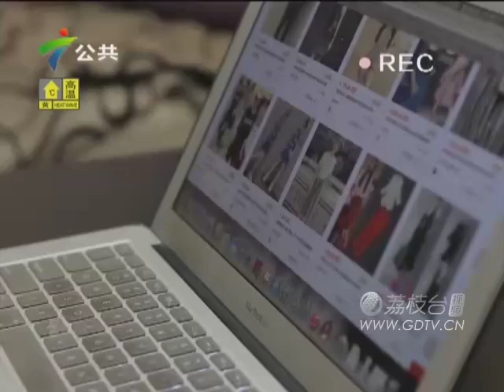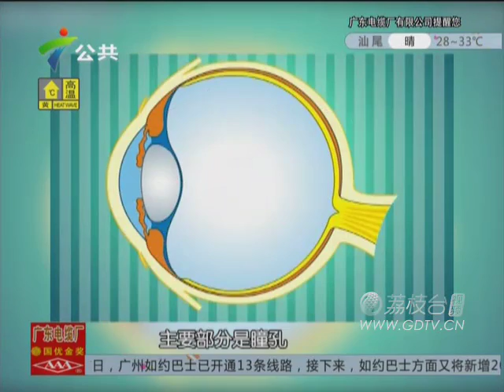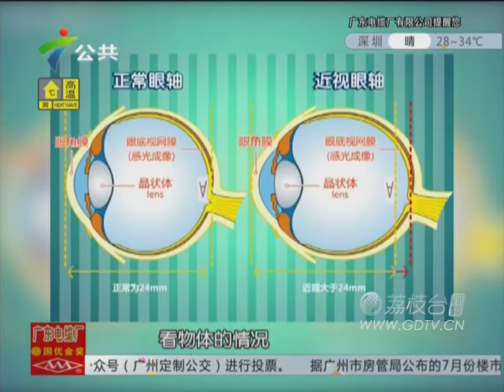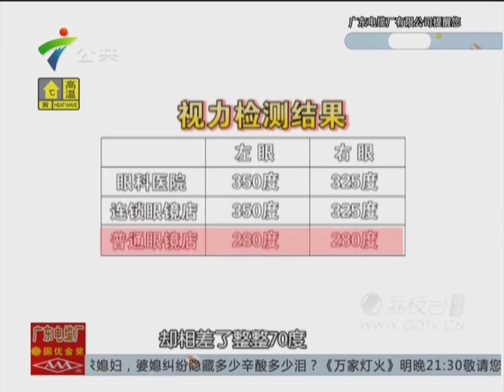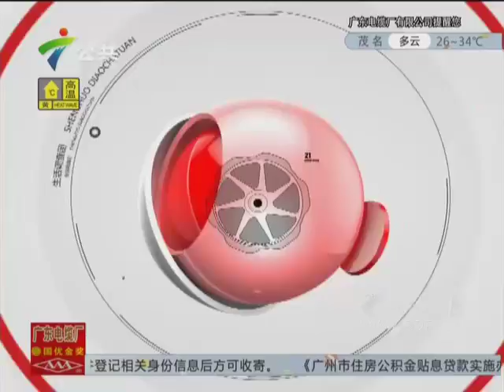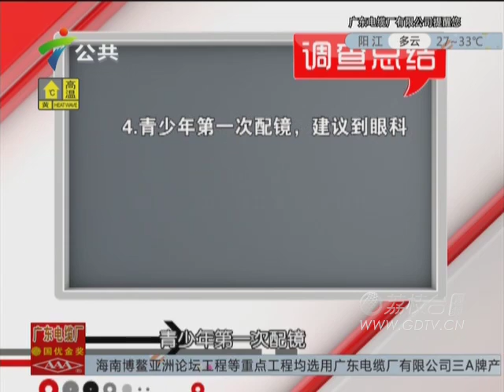20150818戴眼镜会让视力下降吗